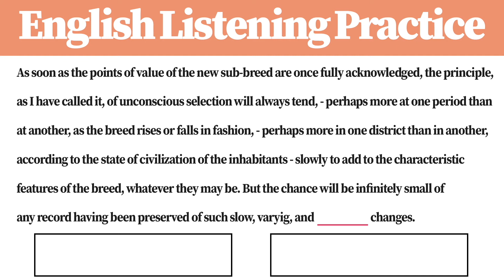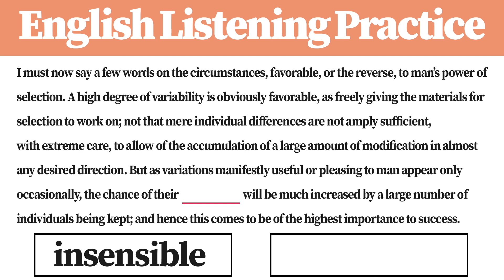Get English Listening Skill in 3 min | G4